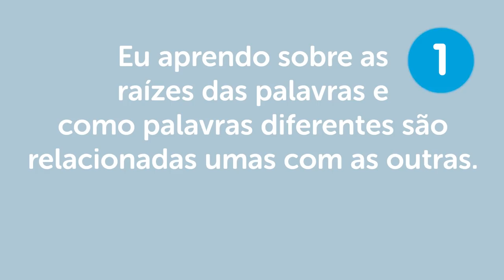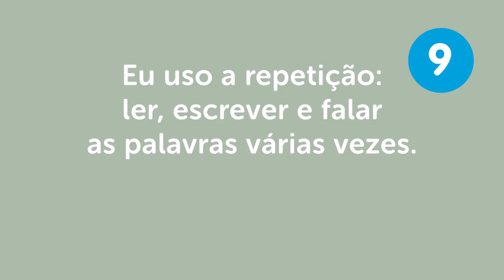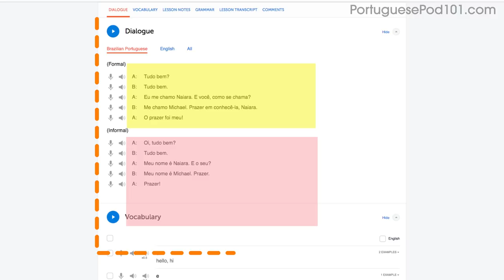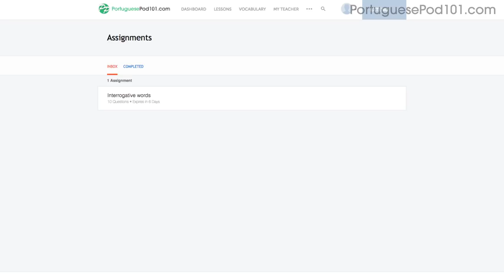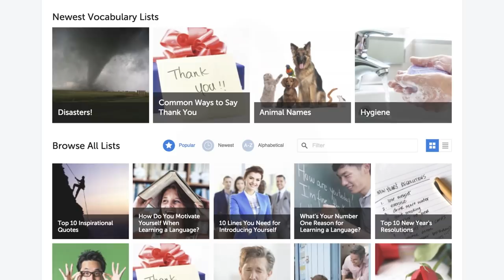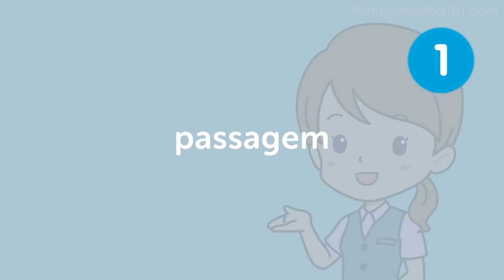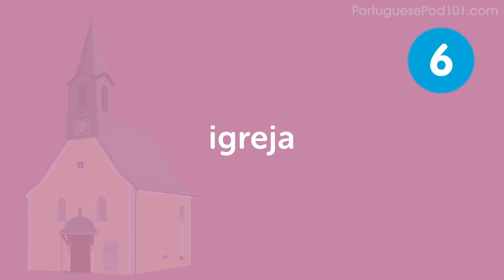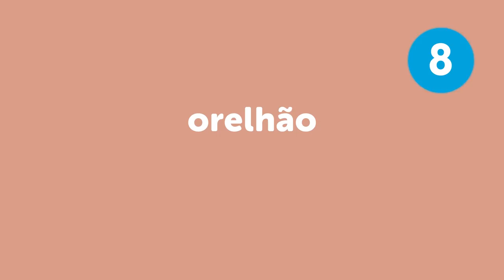Learn Portuguese in 50 Minutes - ALL Basics Every Beginners Need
This is the best video to improve your Portuguese skills!
Click here to access personalized lessons, tons of video series, wordlists and more! ↓Check how below↓

In this video, you’ll discover the best way to get started with your Portuguese studies. You'll be given learning strategies, tips but also all the grammar and vocabulary you need to understand the basis of Portuguese language. This is THE place to start if you want to start learning Portuguese, and improve both your listening and speaking skills.